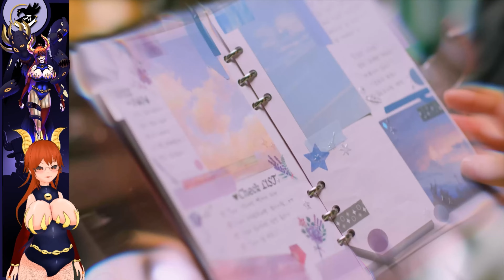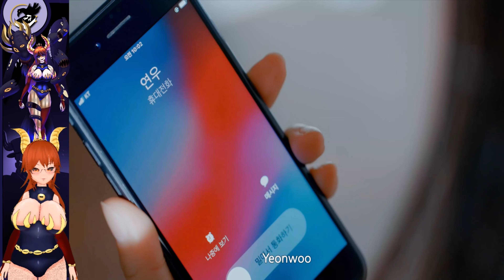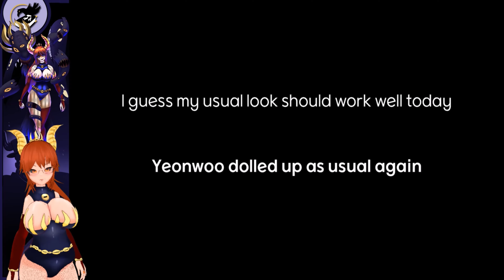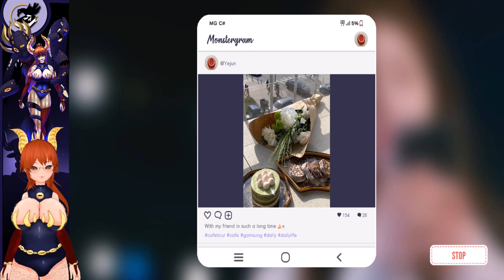Who kissed us? Love Too Easily Part 1